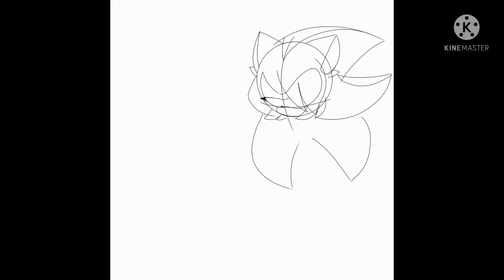SpeedPaint | Drawing my OC (Hedgehog version) | ibisPaintX